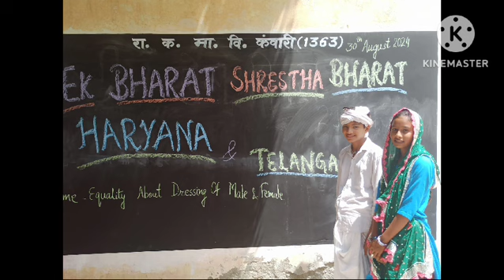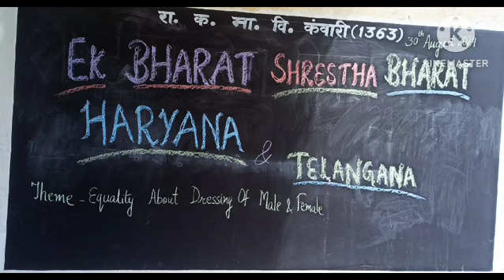Ek Bharat Shrestha Bharat 🇮🇳🇮🇳Haryana -Telengana GGMS KANWARI HISAT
Ek Bharat Shrestha Bharat 🇮🇳🇮🇳
Haryana -Telengana